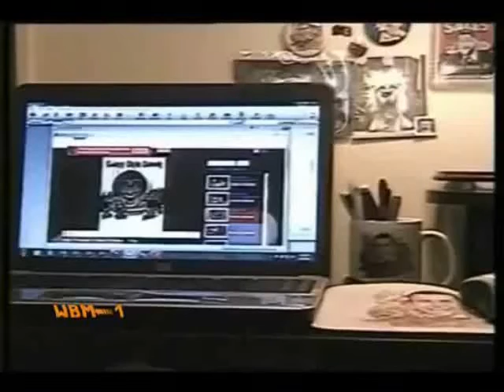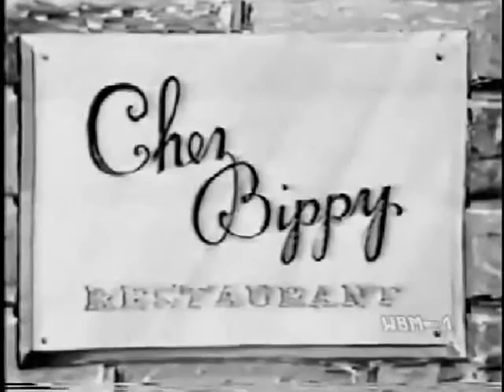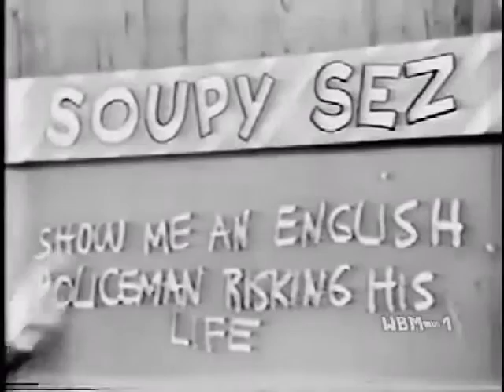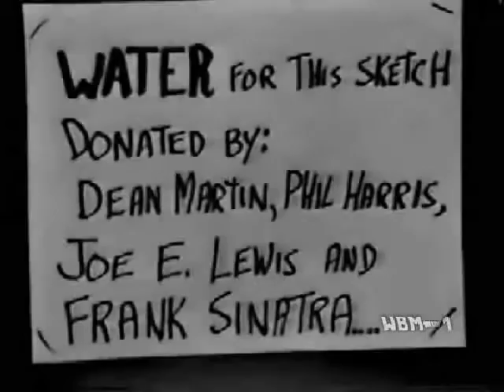"The Soupy Sales Show" Aug 1965 (classic comedy series)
" The Soupy Sales Show" Date recorded: August 11, 1965. Soupy is back with the gang, including Pookie the Lion. Soupy also sings "Hey Pearl". Cast: Soupy Sales, Frank Nastasi